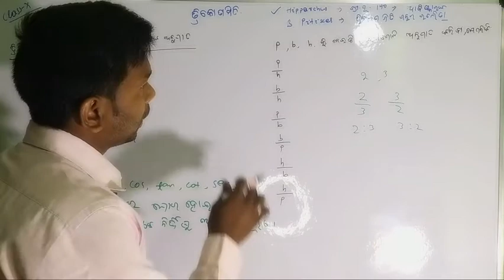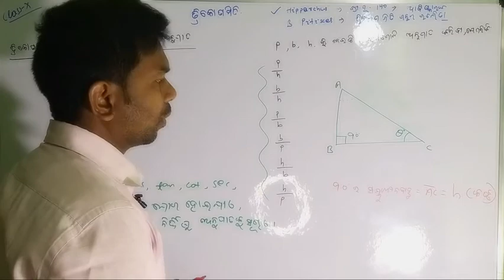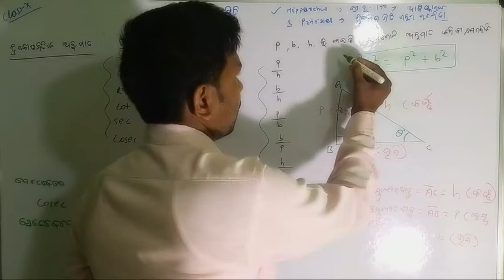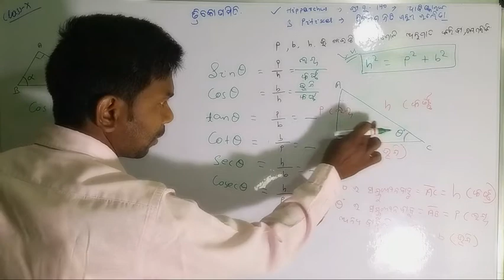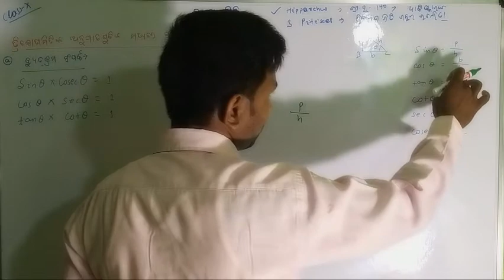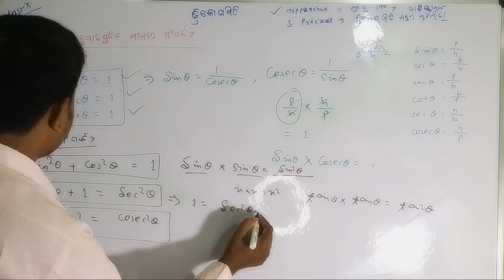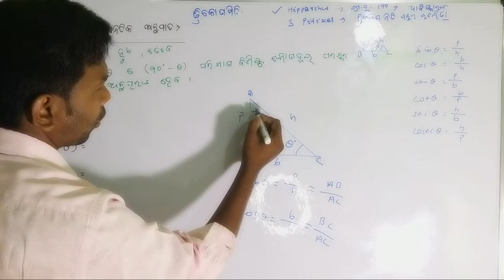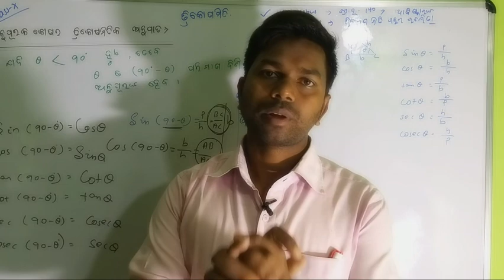Class10 fundamental of trigonometry in odia||10th class fundamental of trigonometry in odia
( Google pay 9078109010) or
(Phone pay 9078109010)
 Priyabrata Mahanta
State bank of India, Keonjhar
 (A SMALL AMOUNT OF RS 50/- EVEN WILL BE OF GREAT HELP FOR ME.)
(Quality Education Video ପାଇଁ ଅର୍ଥ ସାଜିଛି ବାଧକ)

Trigonometry part 1a

"ରାସାୟନିକ ପ୍ରତିକ୍ରିୟା ଓ ରାସାୟନିକ ସମୀକରଣ "ବିଷୟର ସମସ୍ତ ପୃଷ୍ଠାର ପାଠକୁ ସୁନ୍ଦର ଭାବେ ଏକ କ୍ଷୁଦ୍ର ନୋଟ୍ ରେ ପରିଣତ କରା ଯାଇଅଛି । ଯାହାର ଲିଙ୍କ୍ ନିମ୍ନ ରେ ଦିଆଯାଇଛି।pdf note book  ପାଇଁ click କରନ୍ତୁ,